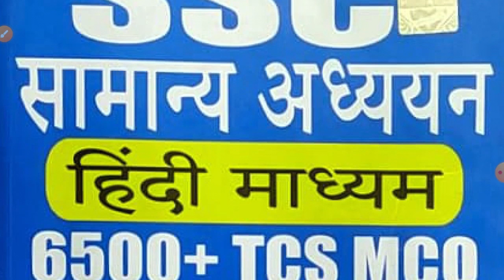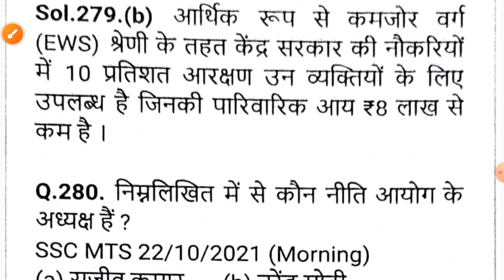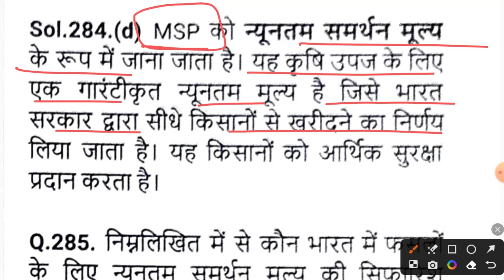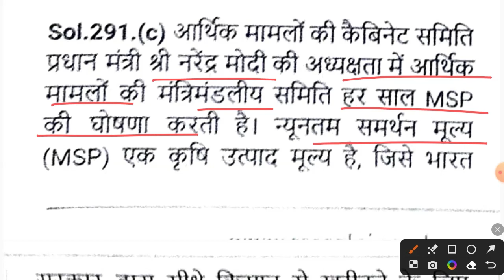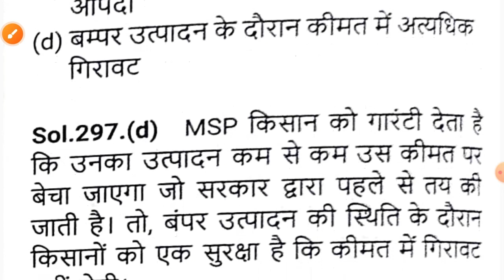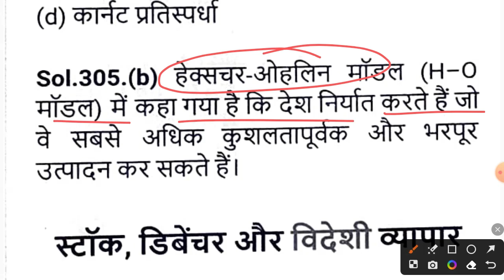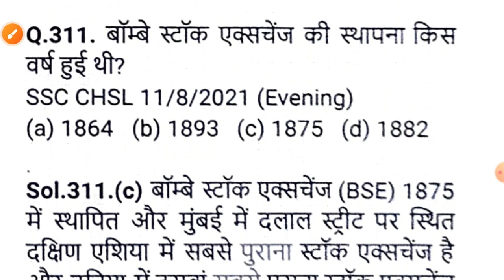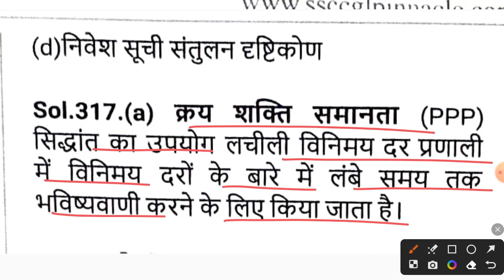Pinnacle Gs Book | Gs Book Pinnacle 2023 | Pinnacle Gs Book 3rd Edition | ssc chsl,ssc cgl,ssc mts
Topics Covered: Hello  दोस्तों इस Video में मैंने आपको Pinnacle  book   से जुड़े महत्वपूर्ण प्रश्न Cover किया, जो की बहुत ही important है आप के Exam के लिए |